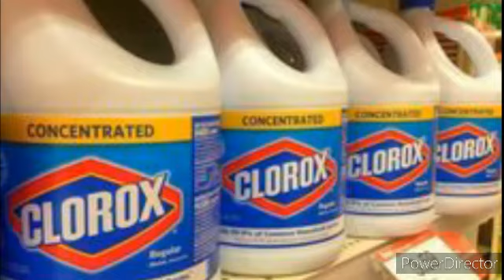Wait ..... what ?????😱😱😱ppl drinking bleach 🙈